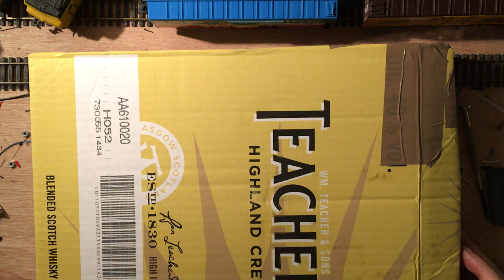Net binnen: Piko ICE 3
Ik heb niet zo lang geleden een Piko ICE 3 treinset gekocht. De doos is niet helemaal origineel maar de trein is in prima staat. Ik heb hem open gemaakt, om te zien hoe alles met elkaar verbonden is en om mijn decoder erin te hangen.